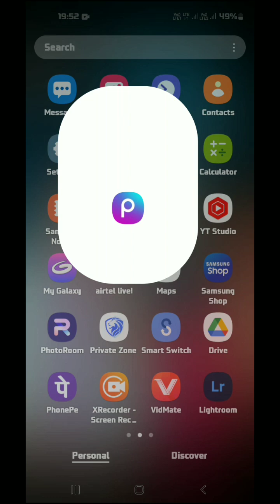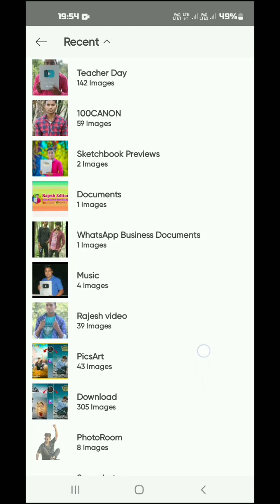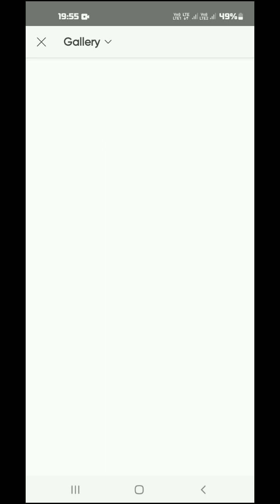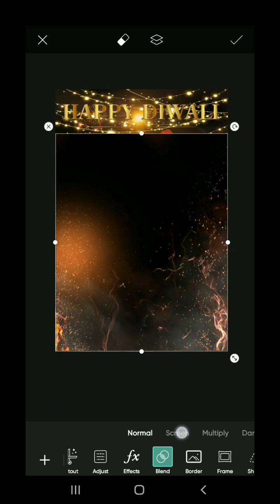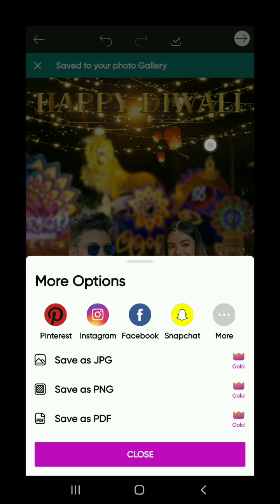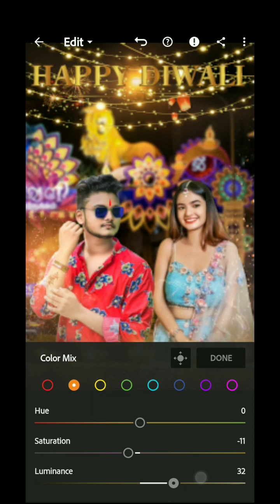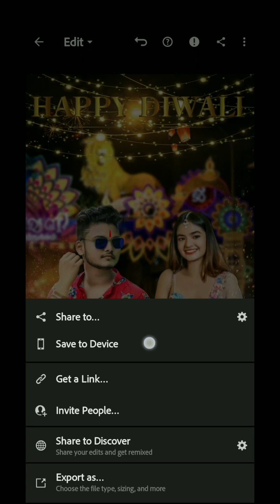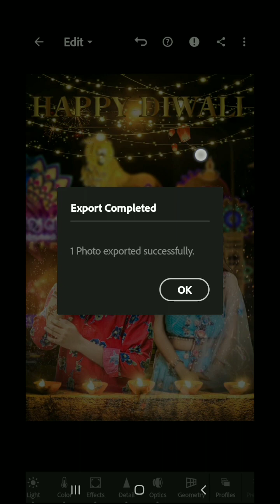Diwali Photo Editing 2022 | Diwali Photo Editing Picsart | Happy Diwali Photo Editing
Diwali photo editing 2022 | Diwali photo editing picsart | Happy diwali photo editing  @Rajesh Editz
आज आप लोगो के लिए न्यू वीडियो लाया हु जो Retouching कैसे करे | तो विडिओ को लास्ट तक देखिये | मैं रोज एक
न्यू वीडियो ले आता हु तो आप लोग मेरे channel pe बने रहे।